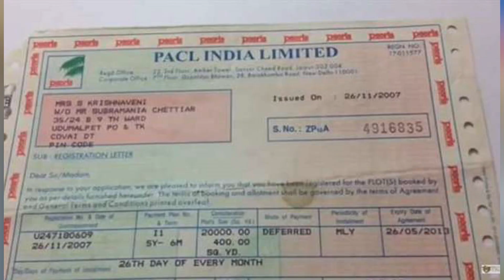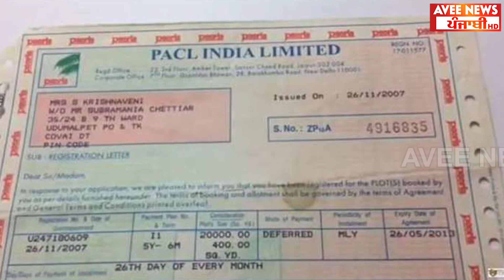Pearls Group ਦੀ ਜਾਇਦਾਦ ਅਟੈਚ ਹੋਣ ਤੋਂ ਬਾਅਦ ਕਿਵੇਂ ਹੋਈ ਖਰੀਦੋ-ਫਰੋਖਤ | ਕਾਰਵਾਈ ਦੀ ਤਿਆਰੀ ‘ਚ ਸਰਕਾਰ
Pearls Group ਦੀ ਜਾਇਦਾਦ ਅਟੈਚ ਹੋਣ ਤੋਂ ਬਾਅਦ ਕਿਵੇਂ ਹੋਈ ਖਰੀਦੋ-ਫਰੋਖਤ | ਅਧਿਕਾਰੀਆਂ ਅਤੇ ਲੀਡਰਾਂ ‘ਤੇ ਕਾਰਵਾਈ ਦੀ ਤਿਆਰੀ ‘ਚ ਸਰਕਾਰ | Avee News Punjabi |